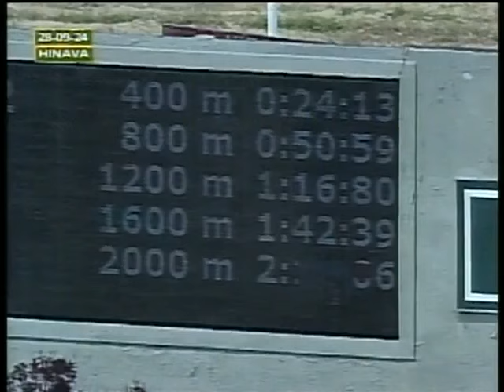V146 | Clásico “ Propietarios Valencianos” | Moscabado | Hipódromo Nacional de Valencia | 2024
"Moscabado" (1) triunfó en el Clásico "Propietarios Valencianos" 🏆, con la monta del jinete J. Lugo y el entrenamiento de Yondel Calderon.

👉 En el segundo lugar llegó "Forza Di Oro" (3).